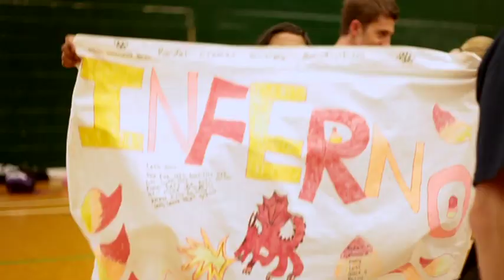One Night Grandstand - The Portable Stadium Experience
The People Speak's project 'One Night Grandstand' brings the all the excitement of a stadium atmosphere to the normal kick-about.

Games are filmed and commentated live on by our specially trained commentators with instant live stadium sound effect to make every part of the action and every touch of the ball exciting. Add live instant replay, scoreboard & a huge LED video screen to relay the live action on the pitch and the stadium atmosphere is complete.

This video is a collection of clips from events we've done throughout the years.